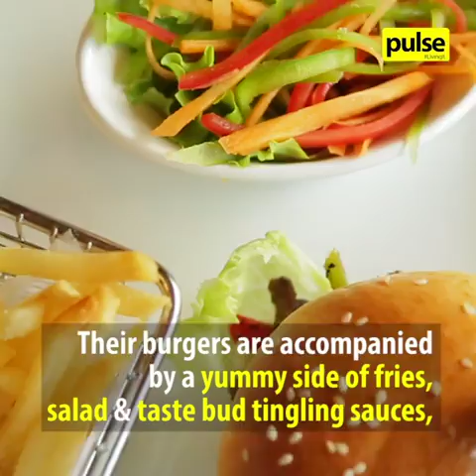Burger Promotion at Ramada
Starting from Rs. 900 upwards, these delicious burgers at Ramada will please your taste buds! Giving you good food and a great view, you can enjoy with some superb company!